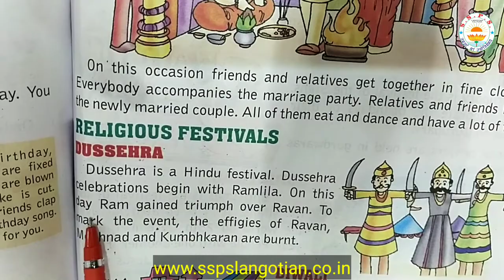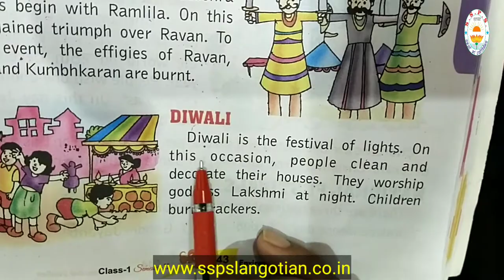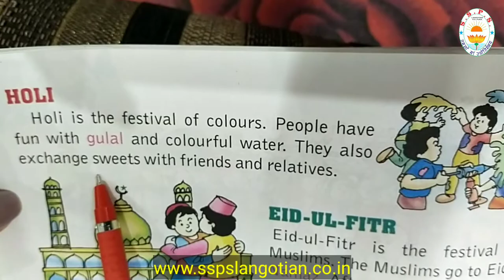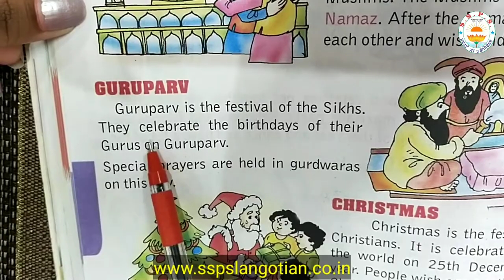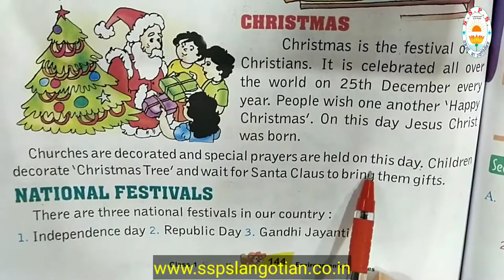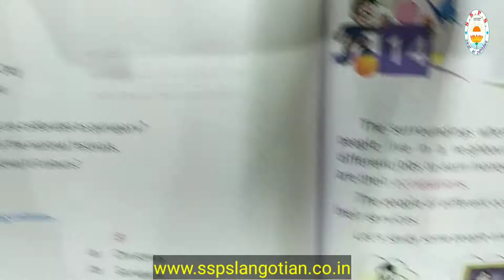Class 1st || EVS || Ch.13 || Part 2